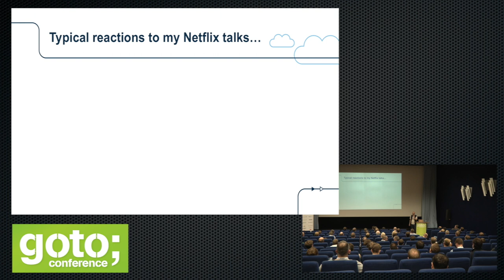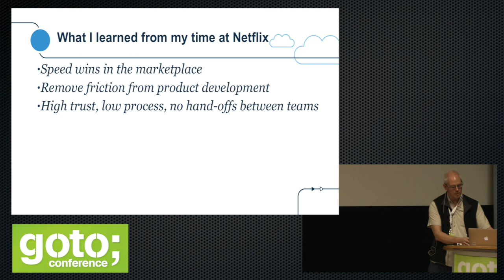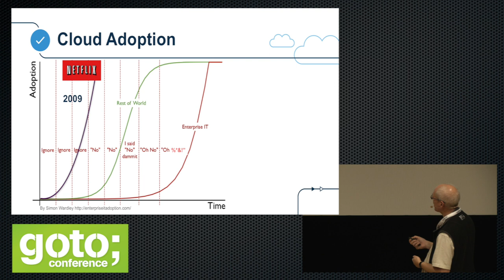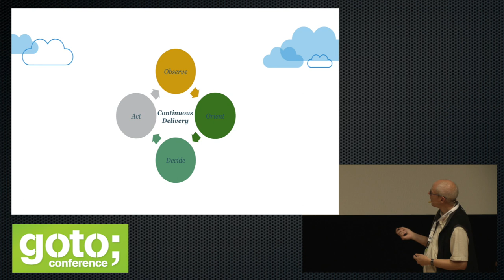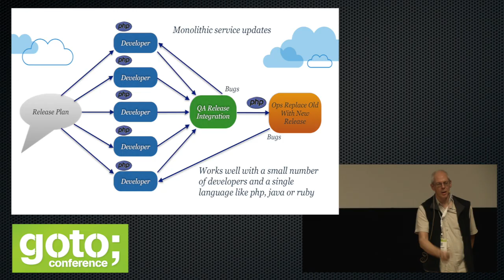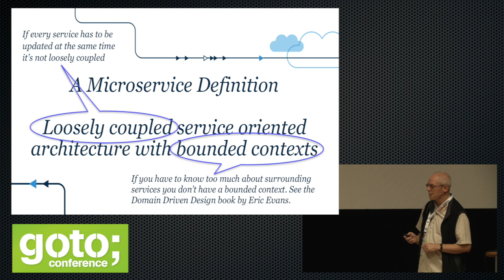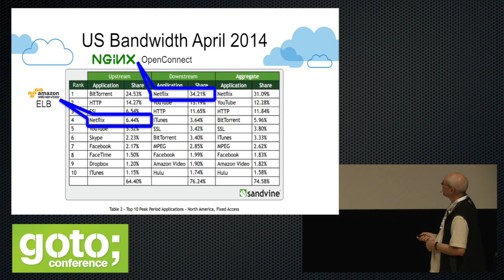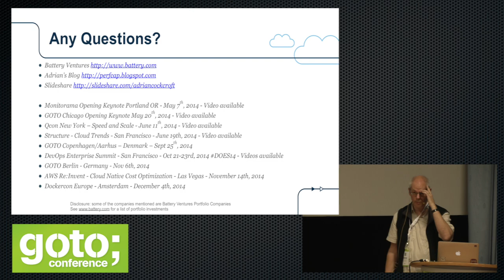Migrating to Cloud Native with Microservices • Adrian Cockcroft • GOTO 2014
Adrian Cockcroft - Technology Fellow & Architect Behind Netflix Cloud Infrastructure

ABSTRACT
Traditional enterprise architectures are based on monolithic applications and relational databases. Cloud native architectures are based on building single function REST-based microservices [...]

RECOMMENDED BOOKS
Brendan Burns, Joe Beda & Kelsey Hightower • Kubernetes: Up and Running •
John Arundel & Justin Domingus • Cloud Native DevOps with Kubernetes •
Kasun Indrasiri & Sriskandarajah Suhothayan • Design Patterns for Cloud Native Applications •
Michael Hausenblas & Stefan Schimanski • Programming Kubernetes •
Alexander Raul • Cloud Native with Kubernetes •
Nigel Poulton • The Kubernetes Book •
Marko Luksa • Kubernetes in Action •